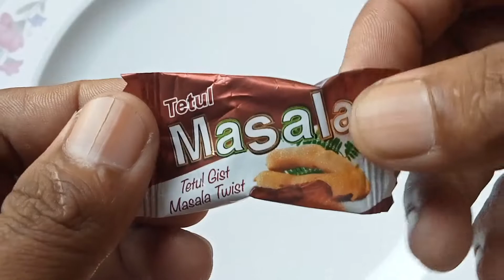Tetul masala centre filled candy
tetul candy

masala candy